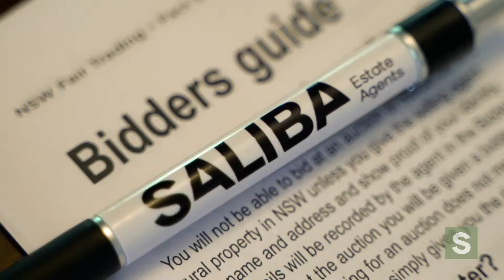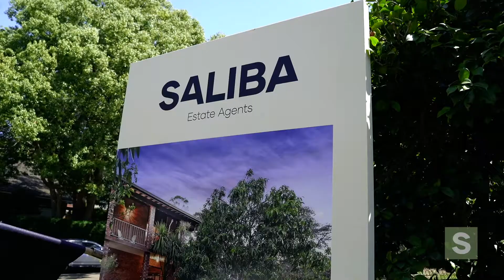6 Katrina Court, Normanhurst - Auction | Josh Saliba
Another great result from Saturday's auctions! 6 Katrina Court, Normanhurst was well received by interested buyers throughout it's campaign, leading us to bring forward the auction by one week. What resulted was a spirited auction, which achieved a price our vendor was very happy with.